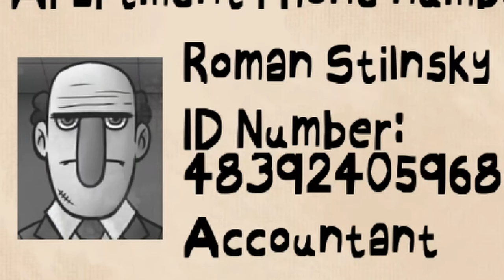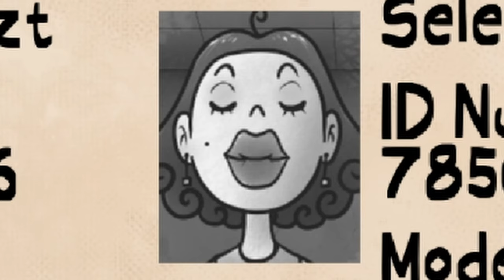That's Not My Neighbor: I LET TO MANY IN!